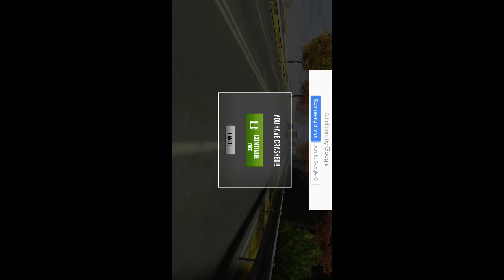Best funny car receing game video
Agar video accha lage  to sabscribe our  like  jarur kare  thank you